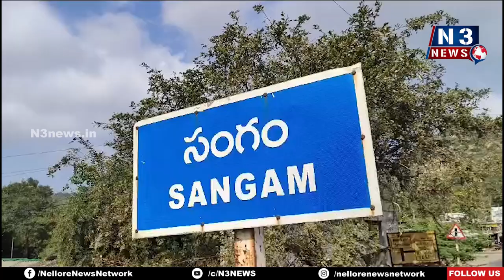ఉడ్‌హౌస్‌పేట వ‌ద్ద రోడ్డు ప్ర‌మాదం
- ఎదురెదురుగా బైక్‌లు ఢీకొన్న ఘ‌ట‌న‌లో ఇద్ద‌రికి స్వ‌ల్ప‌గాయాలు
- సంఘ‌ట‌న స్థ‌లాన్ని ప‌రిశీలించి స‌హాయ‌క‌చ‌ర్య‌లు చేప‌ట్టిన ఎస్ఐ రాజేష్‌